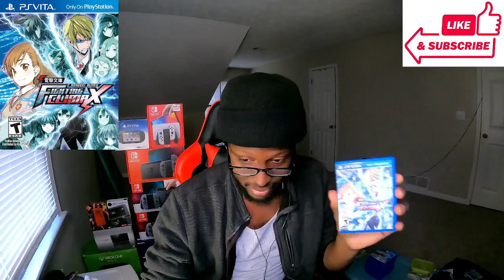Dengeki Bunko Fighting Climax ( PS Vita ) Short